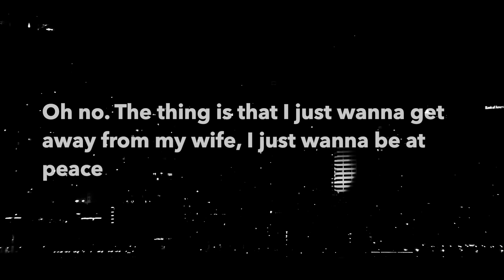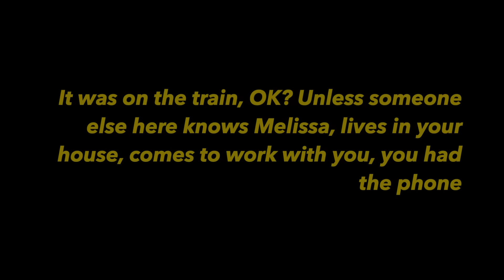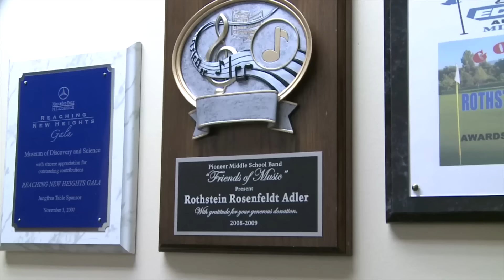Melissa Lewis and the Deadly Ponzi Scheme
Melissa Lewis worked at the powerful law firm Rothstein, Rosenfedlt, and Adler in Fort Lauderdale. When she disappeared, it was all hands on deck. However, her disappearance would be the first crack in the slab, exposing a giant Ponzi scheme inside Rothstein, Rosenfedlt, and Adler.